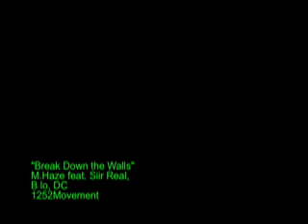"Break Down The Walls"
breaking down the walls of anything that holds us back